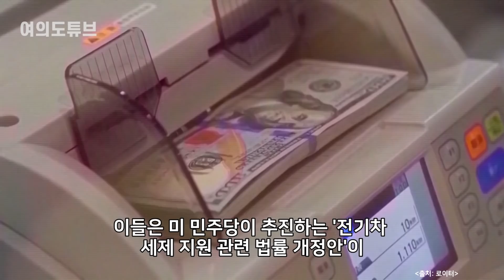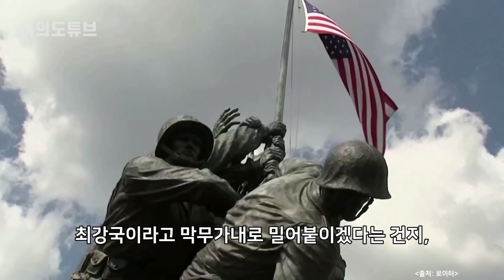[여의도튜브] 美 차별에 韓·24개국 ‘집단행동’ “中이 할 땐 욕했잖아!” /머니투데이방송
외국기업들에게 제발 투자해달라고 외치는 미국이 자국 기업에게만 특혜를 주려는 움직임을 보이자
세계 여러나라의 반발이 거셉니다.

아나운서: 선소연
영상콘텐츠: 길인호
기사콘텐츠: 선소연
기획: 강인형
총괄: 정미경
제작: MTN 머니투데이방송

- MTN 투데이